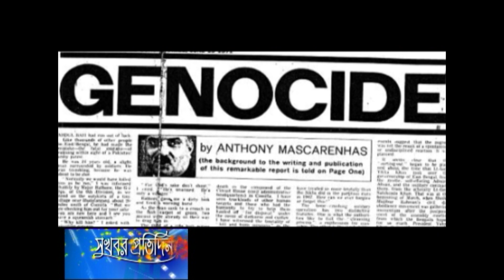ভার্চুয়াল মিডিয়ায় বিজয়ের ইতিহাস